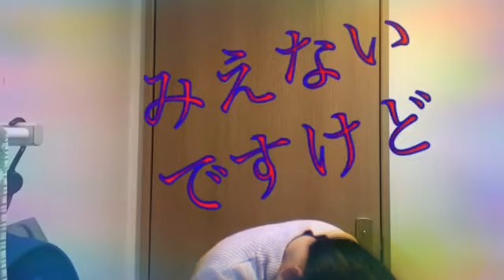簡単なDIYへーやカート(お金め節約と時間の節約👌👌👌👍👍👍)